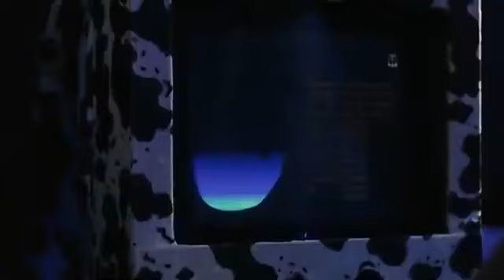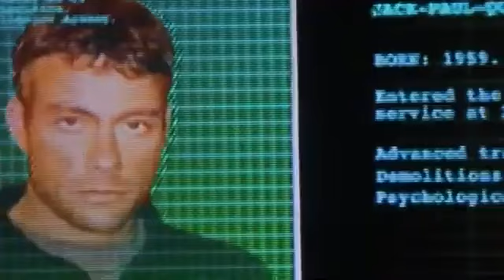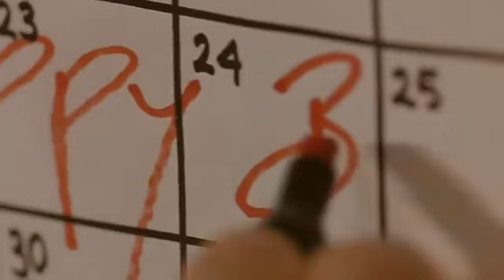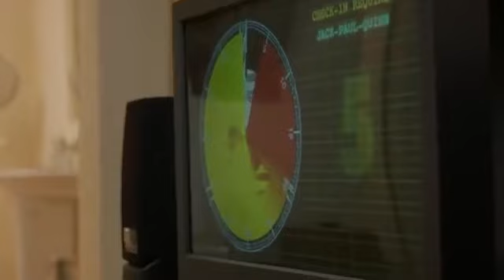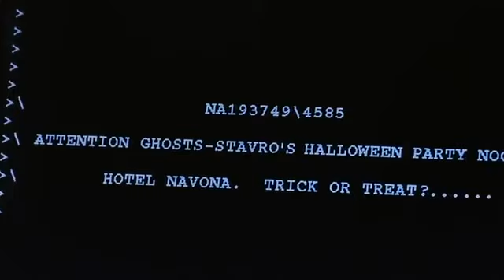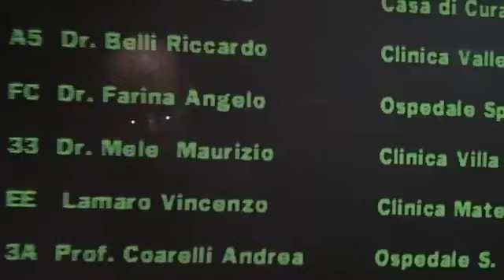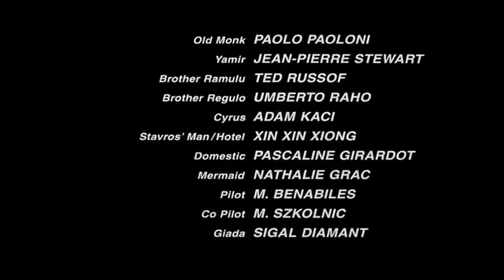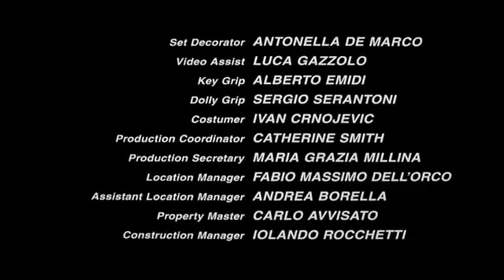Nyerő páros - Teljes Film Magyarul (1997)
A Nyerő páros 1997-es amerikai akciófilm, amit Tsui Hark rendezett, saját debütálásával. A főszereplők Jean-Claude Van Damme, Dennis Rodman és Mickey Rourke. Van Damme terrorelhárító ügynököt játszik Jack Quinnként, akit arra jelölnek ki, hogy fogja el az elfoghatatlan terroristát, Stavros-t.